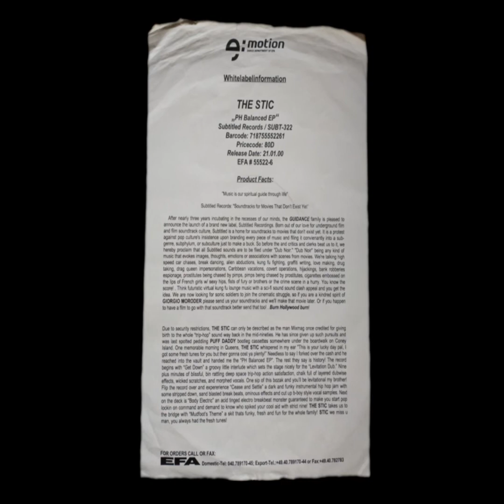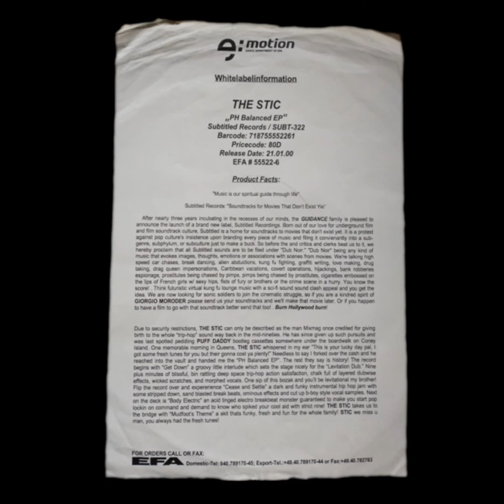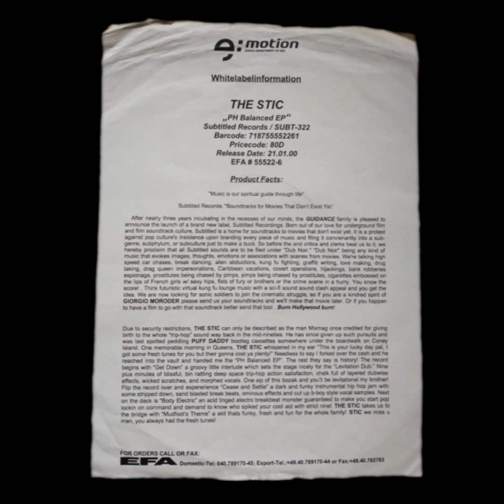The Stic - Body Electric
From: "The Stic - Ph Balanced EP"
Subtitled Records - subt-322
US - 2000